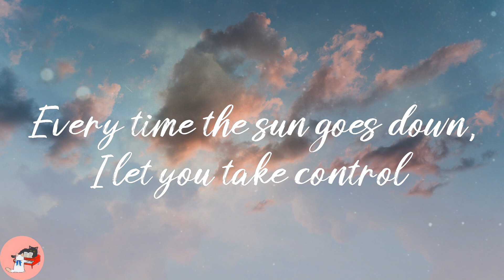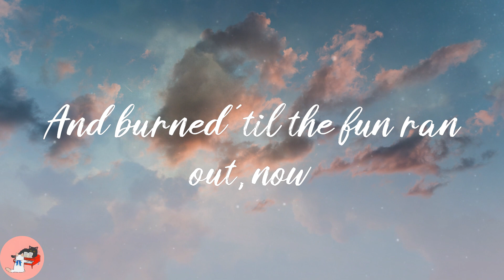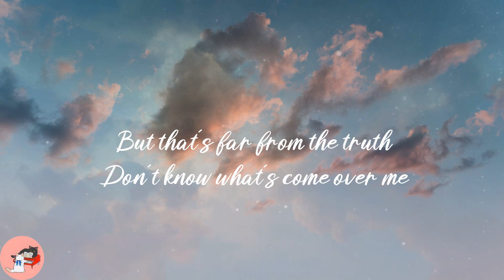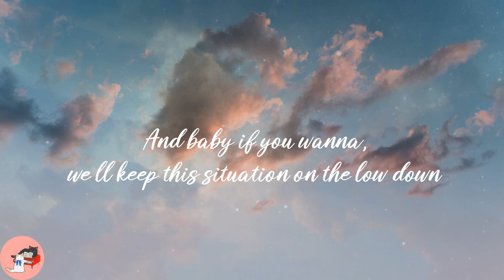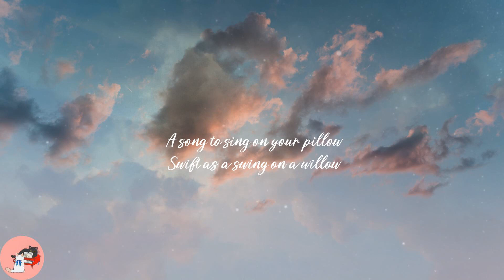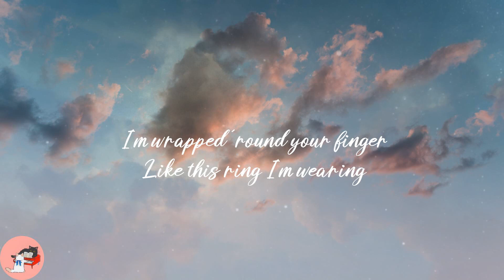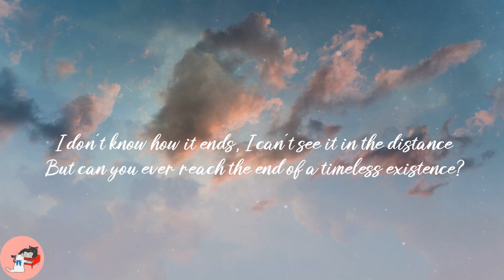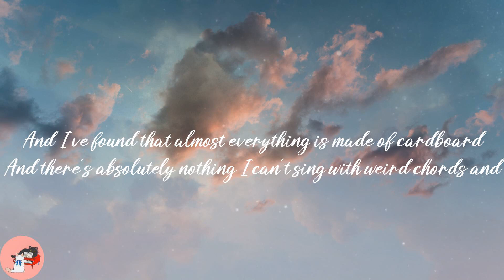Chill Pop Hits Mix - Best Pop Hits Playlist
❣️Lyrics:
[Intro]
(One, two, three, four)
Ooh, ooh

[Post-Chorus]
Ooh-ooh, ooh-ooh
My bad habits lead to you
Ooh-ooh, ooh-ooh
My bad habits lеad to you
[Verse 2]

[Post-Chorus]
Ooh-ooh, ooh-ooh
Ooh-ooh, ooh-ooh

[Post-Chorus]
Ooh-ooh, ooh-ooh